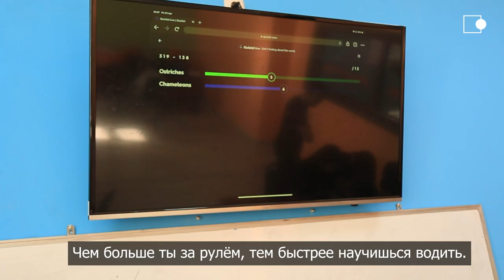Учитель английского языка в PROFI EDUCATION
🤩 Продолжаем знакомство с нашими учителями!

🔥  Все педагоги в  центре Profi Education и школе Profi School -  настоящие профи своего дела

👨‍⚕️ Один из профессионалов Мr Akbar - учитель английского языка.

💪 Секрет его методики прост: меньше лекций - больше практики.

Учить детей - это не просто профессия, а действительно предназначение и призвание.

Хотите выучить английский легко?  Тогда вам пора  к нам!

Для записи достаточно оставить ➕ в комментариях